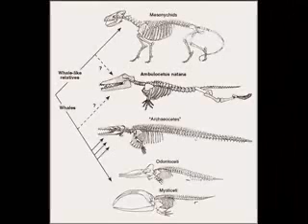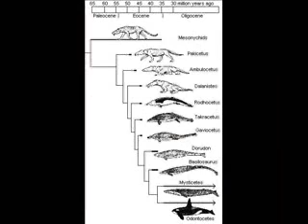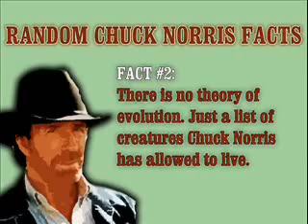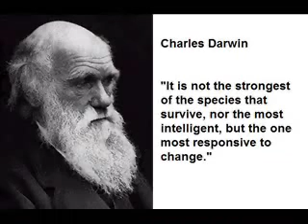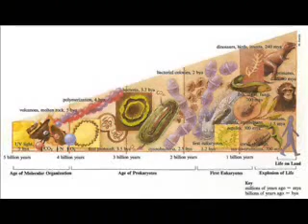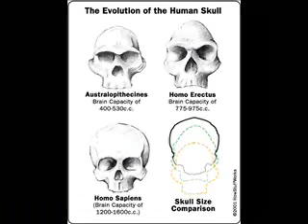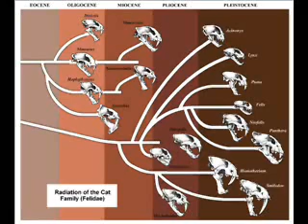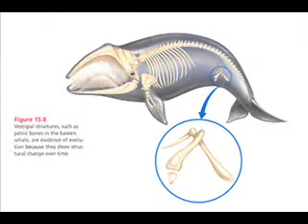Myers vs Simmons ToE Debate (3-5)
PZ Myers vs Geoffrey Simmons Evolution Debate on KKMS radio

First saw this audio posted by Aaron518. It was so good I had to re-up it.